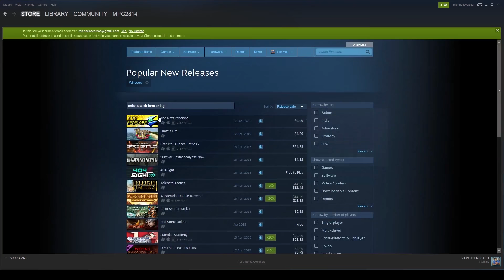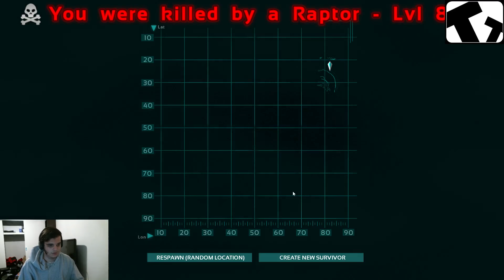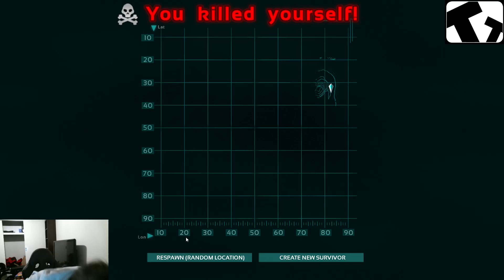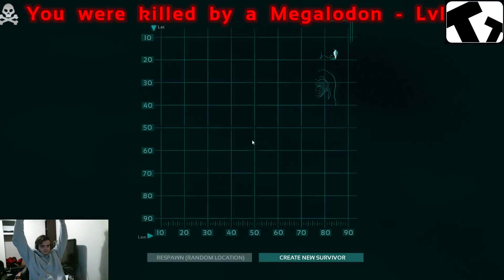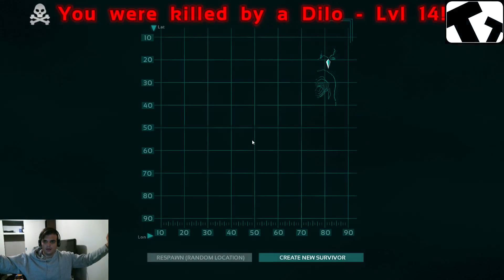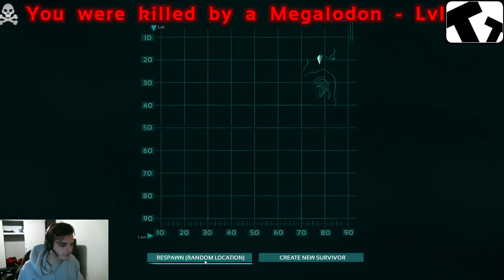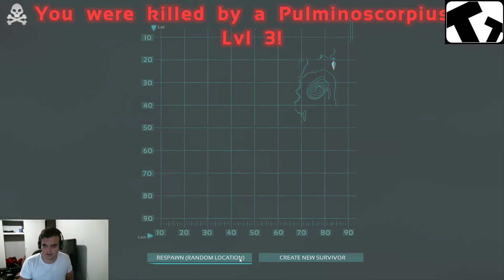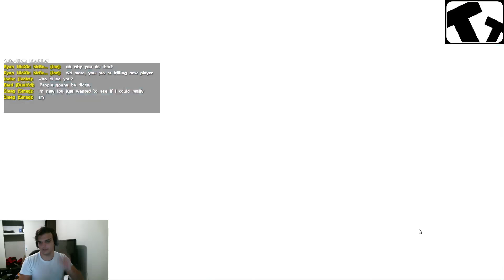Torrent This Plays - 'Ark'